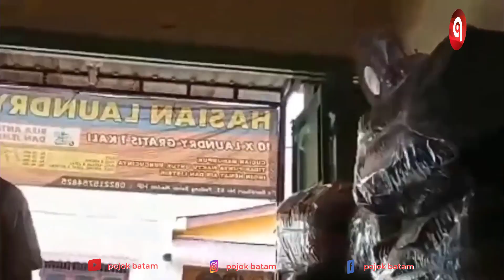Karyawan Laundry di Medan Laporkan Bosnya Karena Dilecehkan di Kamar Mandi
Seorang gadis di Medan mengaku dilecehkan oleh atasannya seorang pengusaha laundry. Dalam video yang beredar, dia tampak menangis saat seorang pria mendatanginya. Pria itun diduga adalah atasannya yang sebelumnya telah melecehkannya.

Kasus  pelecehan ini menimpa seorang karyawati laundry di Medan, Sumatra Utara berinisial BSP menjadi  korban  pelecehan pada Rabu (3/5/2023) sekitar pukul 11.00 WIB.

Korban dilecehkan  bosnya saat bekerja di kios yang terletak di Jalan Berdikari No 63 Padang Bulan, Kota Medan.

Pelecehan tersebut membuat korban trauma dan melaporkan kasus ini ke Polrestabes Medan.

Dari pengakuan  korban, ia bekerja sebagai karyawati laundry di tempat tersebut baru dua minggu.

Diketahui, perlakuan tak menyenangkan yang dialami oleh BSP itu terjadi pada Rabu (3/5/2023), sekitar pukul 11.00 WIB.

BSP yang kesehariannya bekerja sebagai karyawan laundry mengaku ia datang pada hari itu untuk bekerja seperti biasanya.

Saat itu, setelah semua pekerjaannya selesai, BSP duduk di dekat kamar mandi. Kemudian  bosnya yang merupakan pemilik usaha laundry itu datang menghampiri BSP.

Pemilik  Laundry bernama Prancis Panjaitan itu pun bertanya terkait adanya merah di leher BSP.

Padahal di lehernya sama sekali tak ada tanda merah seperti yang dikatakan oleh bosnya itu.

Lebih lanjut, Prancis Panjaitan kemudian mengasal bahwa tanda merah di leher BSP tersebut lantaran dicium oleh sang kekasih.

Mendapatkan pertanyaan tak pantas itu, BSP pun menyangkalnya. Namun tiba-tiba Prancis Panjaitan mendekap  korban dan mencium lehernya.

Sontak aksi  pelecehan yang dialami BSP secara tiba-tiba itu membuatnya syok.

Saat mencoba memberi perlawanan, tiba-tiba  pelaku mendorong  korban ke dalam kamar mandi hingga membuat tangan BSP memar karena terkena sudut meja.

Disana Prancis Panjaitan membabi buta melecehkan BSP dengan meremas payudara  korban.

Beruntung saat itu BSP berhasil kabur dari cengkeraman  bosnya. BSP yang saat itu syok langsung lari ke depan.

Disana kemudian ia menangis lantaran menyadari dirinya dilecehkan oleh atasannya sendiri.

BSP sengaja merekam secara diam-diam saat Prancis Panjaitan menghampirinya untuk meminta maaf.

Menurut pengakuan  korban, setelah aksi  pelecehan itu atasannya tersebut meminta agar BSP tidak menceritakan kejadian tersebut kepada istrinya.

Bahkan  pelaku juga meminta  korban bungkam atas peristiwa yang dialaminya dan tak mengadukannya ke kakak korban.

Mendapat perlakuan tak menyenangkan tersebut,  korban langsung membuat laporan ke Polrestabes Medan.